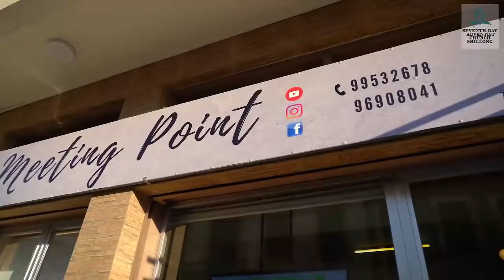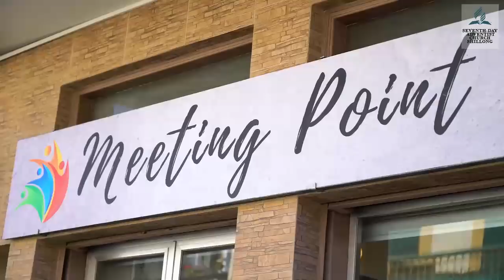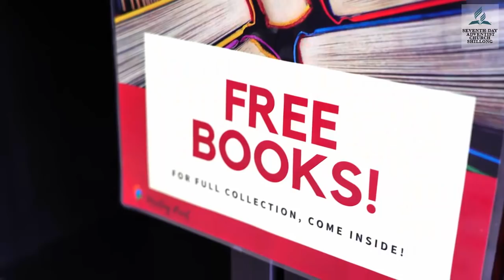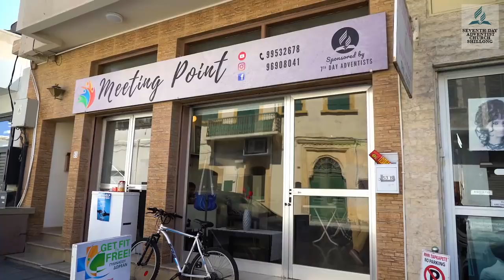Sabbath Skul | Ka Jingiadei bad ki Dkhot kiba Shitom ban Sngewthuh | Asst. Church Pr. R Wallang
"This Channel is solely intended to livestream events and programs on Christian Educational Subjects and Lectures Pertaining to Ways of Winsome Christian Community Living".

Sabbath Skul | Ka Jingiadei bad ki Dkhot kiba Shitom ban Sngewthuh | Asst. Church Pr. R Wallang | June 20, 2020

PLEASE DO VISIT US AGAIN!!!